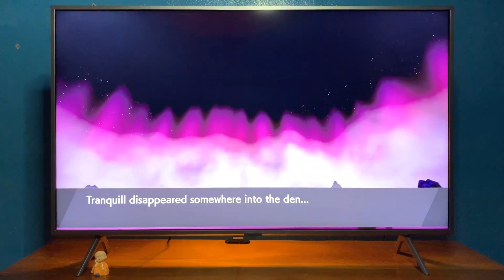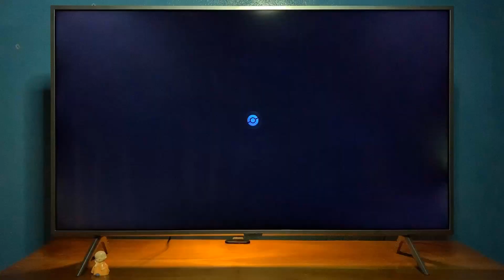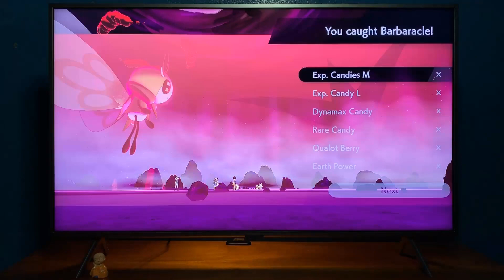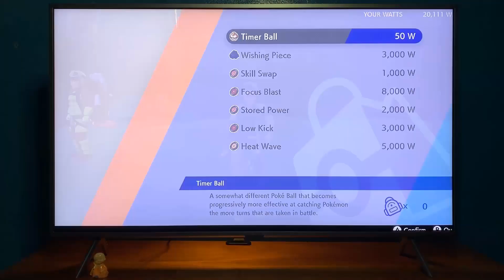Train Pokemon Ribombee Level Up 65 All Skill Dynamax - Pokemon Sword Shiel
Tommy Games
Video Games Play Nintendo Switch
Gaming Nintendo
Video game culture
Action game